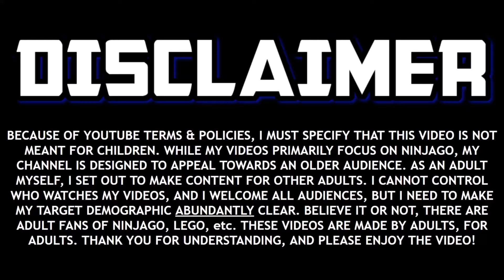New Jay Cameo & Administration Lore! ⚡ Ninjago Dragons Rising Season 2 News and Comic!